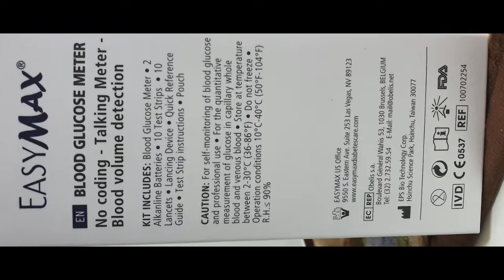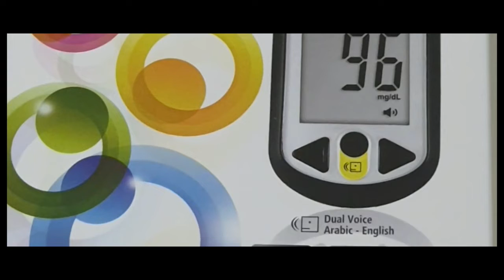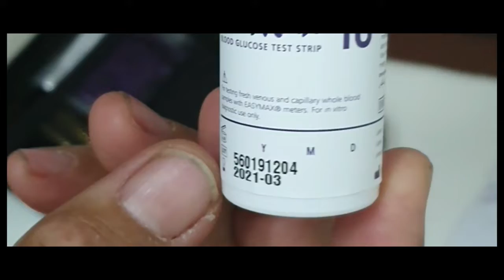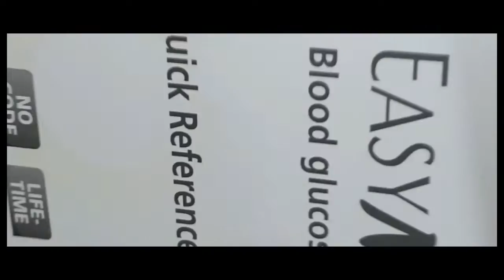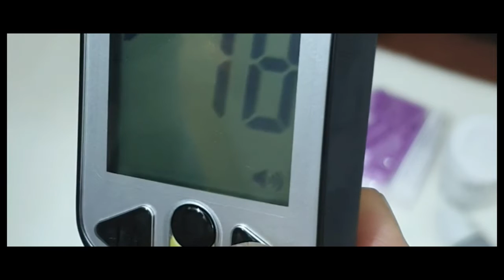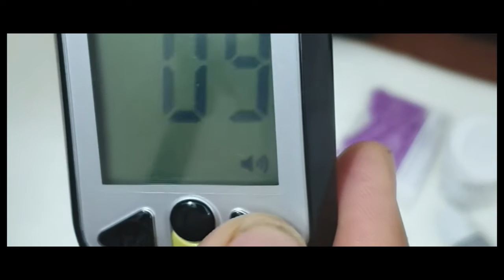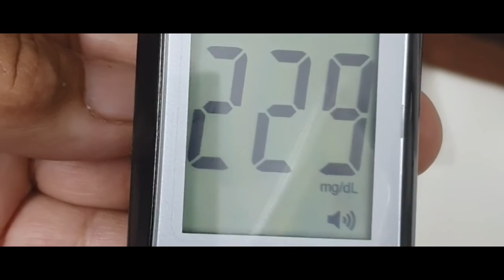UNBOXING EASY MAX GLUCOSE BLOOD METER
How to use the EASY MAX glucose blood meter